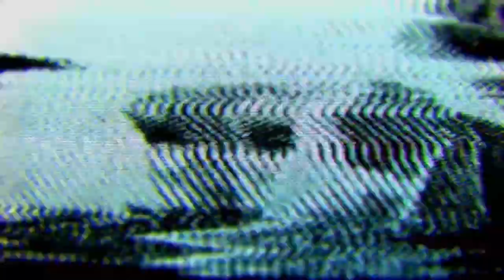CZW WWE 2K19 (Episode 4) 7,13,2020 Mysta Cyric